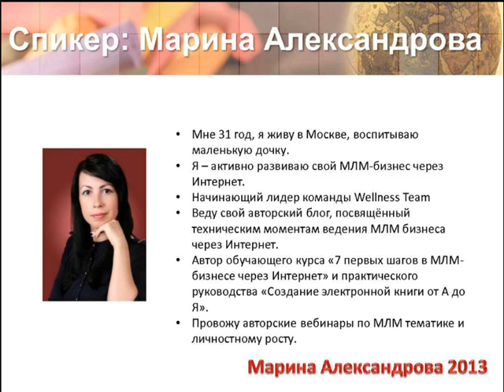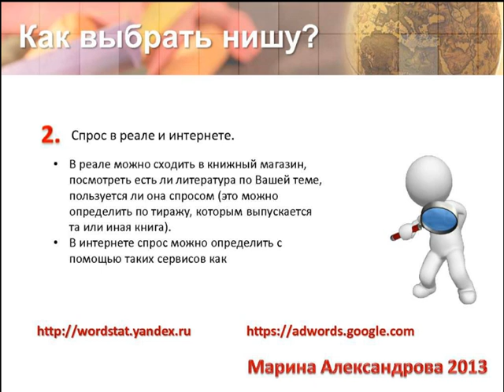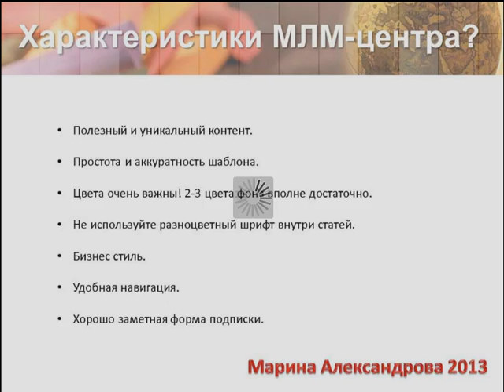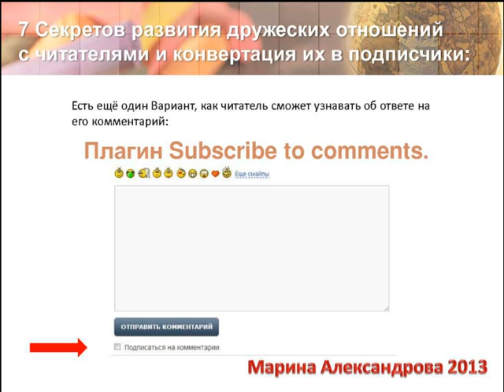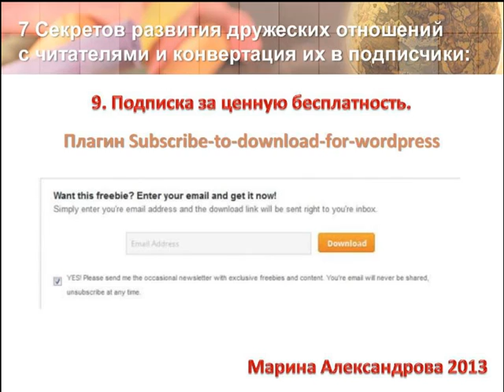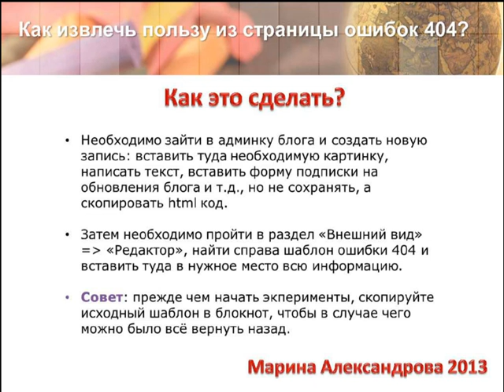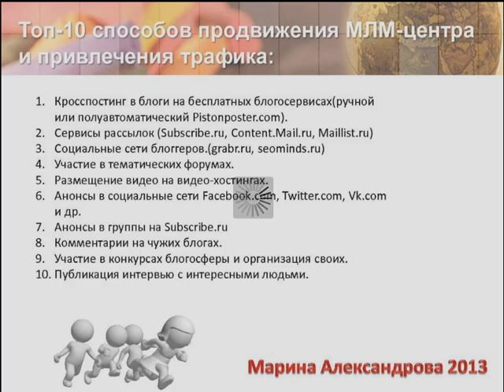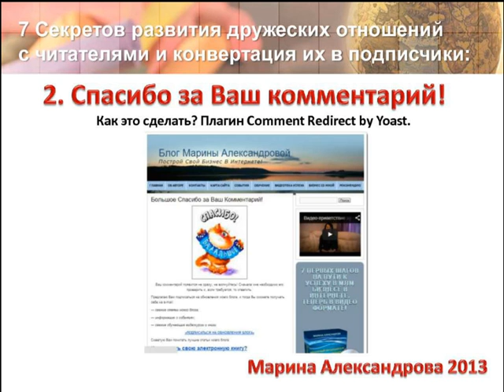МЛМ-центр - важнейший инструмент в работе сетевика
Старт Группы №5 - Практика в «Центре Равновесия»
 Видео - реклама на Вашем сайте!
Описание:
Для участия в рекламной сети приглашаем владельцев сайтов!

* Технология Мультиформатной контекстной рекламы "ВидеоСлово"

* В чём преимущества рекламы ВидеоСлово?

* 30% от всех расходов Рекламодателей на вашем сайте
* Ограничение области показа на странице сайта
* Вознаграждение с 4-х уровней привлечённых Площадок и Рекламодателей
* Запрет к показу Ключевых слов, Кампаний или Рекламодателей
* Никаких требований к посещаемости, ТИЦ или тематике Площадки